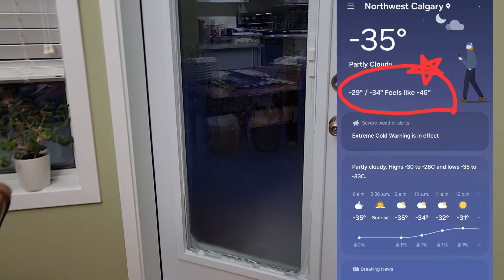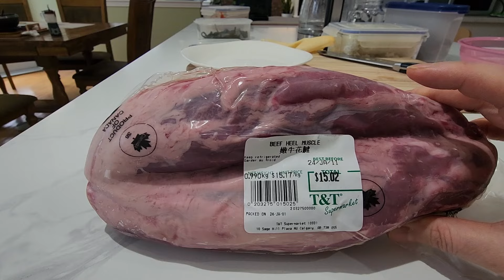얼어 디져도 북반구 시계는 돌아간다. 이 정도면 아직 덜 추운거.. 홍콩면요리, 눈 치우기,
Artlist
Ximo - papper puppy
Juju B. Goode.  - Superwoman